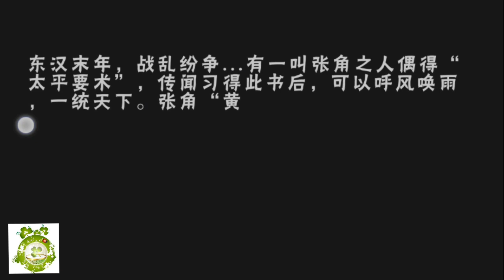Game Mobile Private Bá Đạo Anh Hùng | Android & IOS | Free VIP8 - 48.888KNB + KNB Event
Bản Lậu Game Chiến Lượt Thẻ Tướng Bá Đạo Anh Hùng Phiên Bản Màn Hình Ngang Lấy Đề Tài Tam Quốc - Đồ Họa Chibi Đẹp Mắt - Lối Chơi Gây Nghiện.